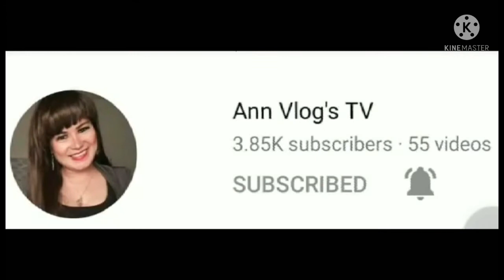SAN JUAN DAY CELEBRATION PUMPBOAT RIDE FOR FUN